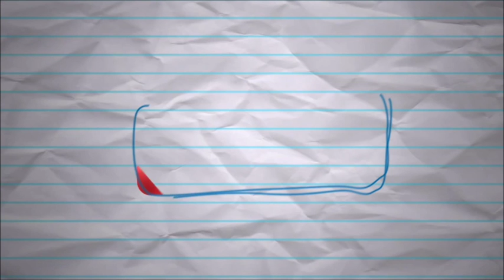JC3 Mod Showcase | Chaos In the Streets Final (Part 3)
Today's mod will feature more than two people. We'll see Sheldon, Di Ravello, Annika, and Dimah. This is only part 3 of the final video of this mod. Maybe I'll upload more.